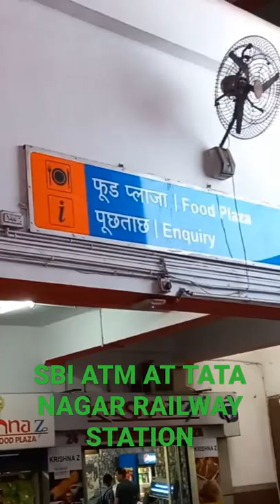SBI ATM AT TATA NAGAR RAILWAY STATION